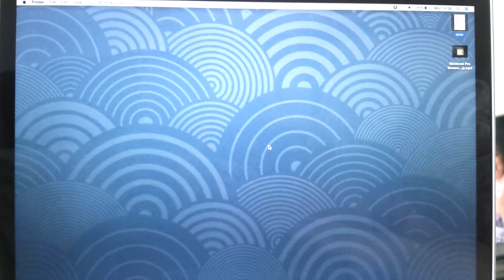Macbook Retina screen flicker late 2013 15 inch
This video is about flicker